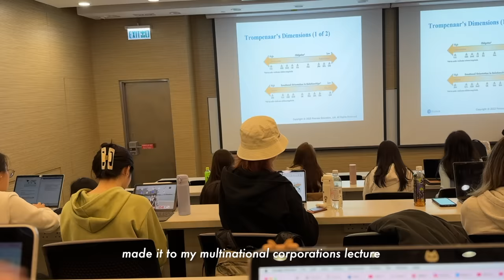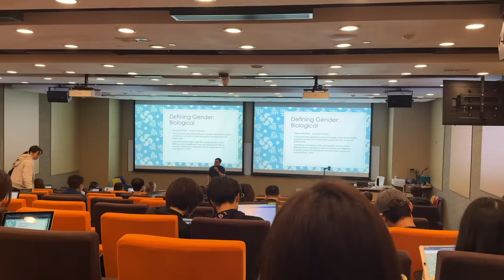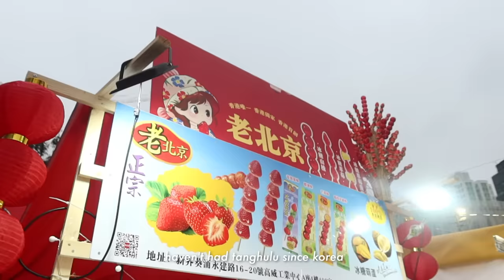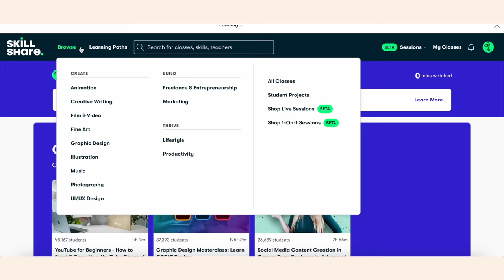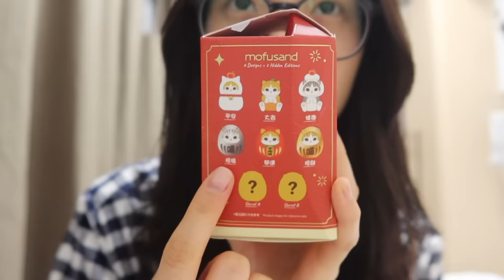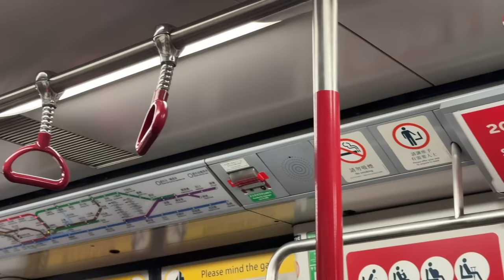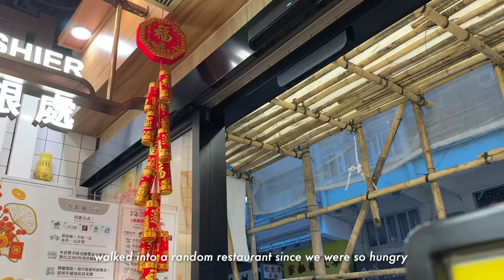STUDYING ABROAD in hong kong: busy birthday, lunar new year fair, night outs, miu miu bag unboxing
ˏˋ♡｡⋆faq
name: tracy
age: 20
birthday: feb 2, 2003
ethnicity: korean
location: toronto, canada
born in: toronto, canada
camera: canon g7x mark iii
editing: final cut pro